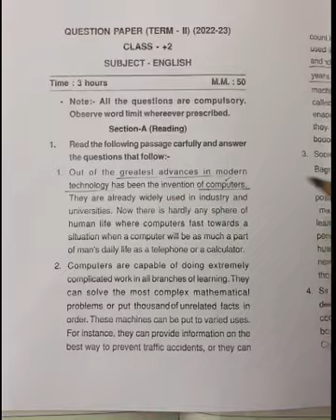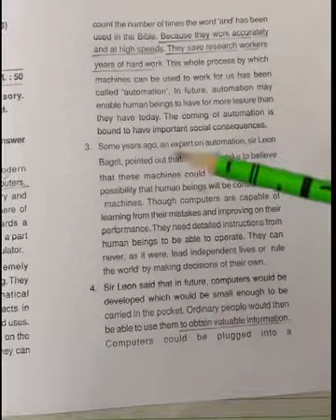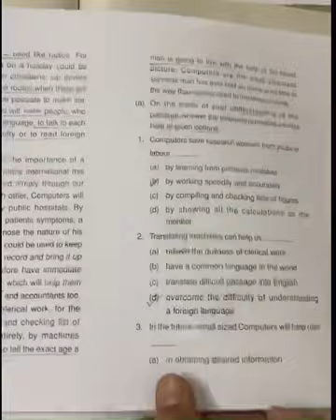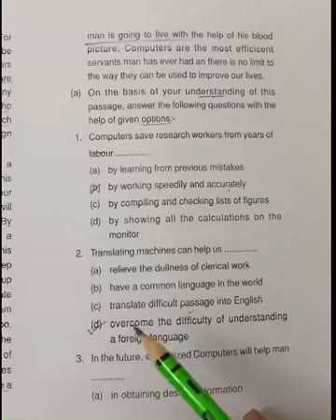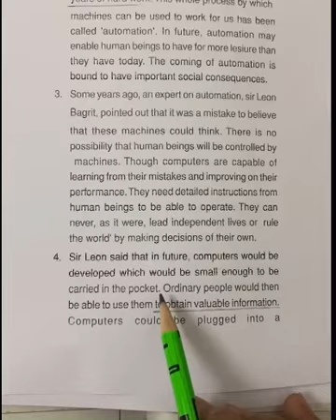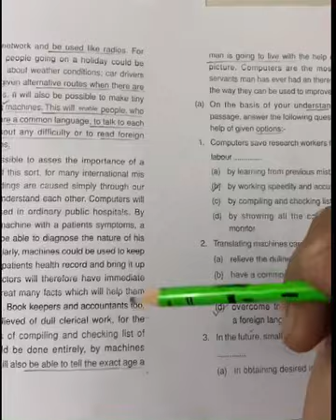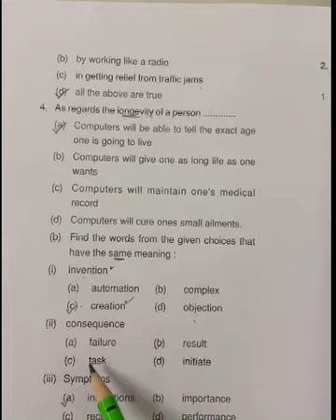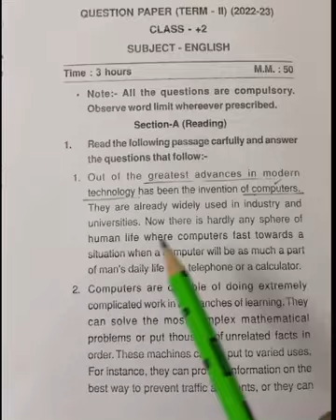MODEL QUESTION PAPER SOLUTION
This video is all about how to attempt comprehension question in your exam watch the video carefully and if you like the video share and subscribe my channel for more videos